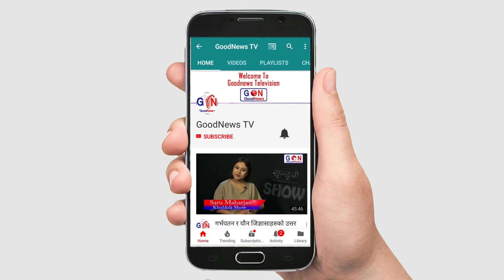म येशु ख्रीष्ट होइन, मेरो आराधना नगर्नुहोस् || Goodnews TV Nepal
JESUS फिल्मकाे कलाकारकाे पिडा.. म येशु ख्रीष्ट हाेइन मेराे  आराधना नगर्नु

Christian Media  Nepal
यस च्यानल मा रहेका गीत, संगीत तथा Video हरु कपि, Download गरी अन्य Youtube Channel तथा Facebook मा upload गरेको पाएमा प्रचलित कानुन बमोजिम कडा भन्दा कडा कारबाही गरिनेछ ।